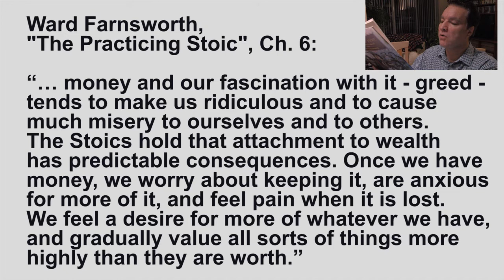Self-Reliance 8-01-2020 “The Costs of Money”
“The Costs of Money” How Stoics view money and solve related problems. Plus, a reading from “The Practicing Stoic” by Ward Farnsworth. My Self-Reliance video 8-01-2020. Please share with others.